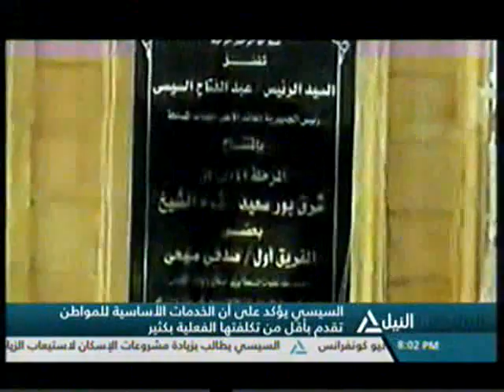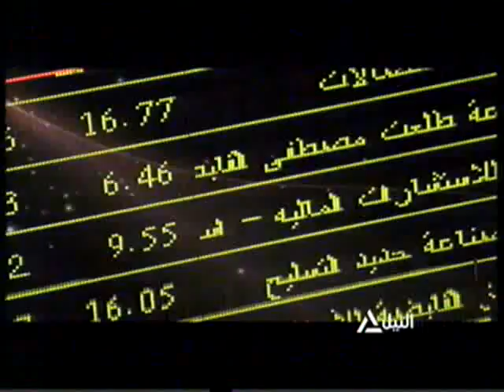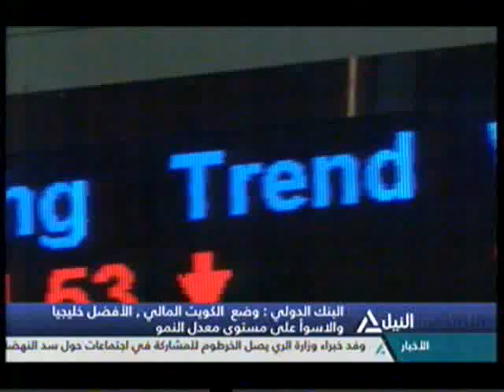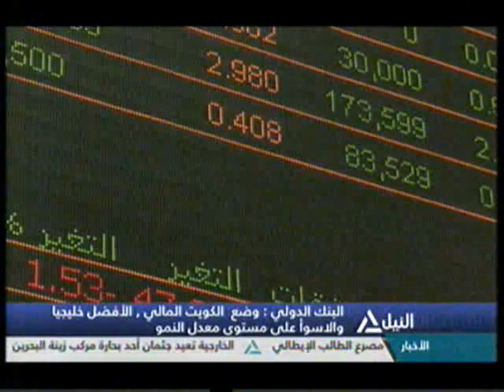بانوراما النيل الثامنه مساًء 6-2-2016